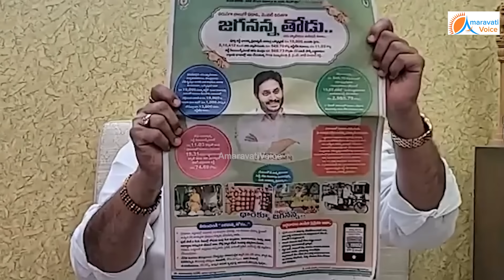ఒక్క మగాడు రా.. హ్యాట్సాఫ్ చెరుకూరి రామోజీ రావు గారు.. | Raghu Rama Raju | Cherukuri Ramoji Rao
ఒక్క మగాడు రా.. హ్యాట్సాఫ్ చెరుకూరి రామోజీ రావు గారు..